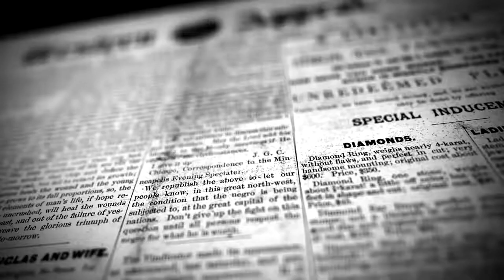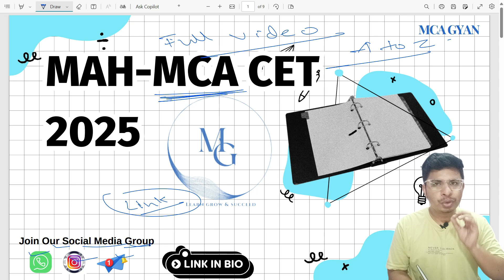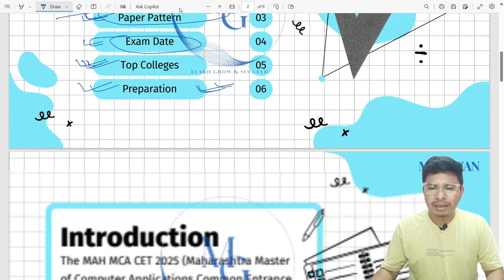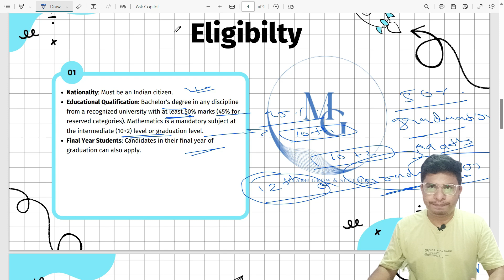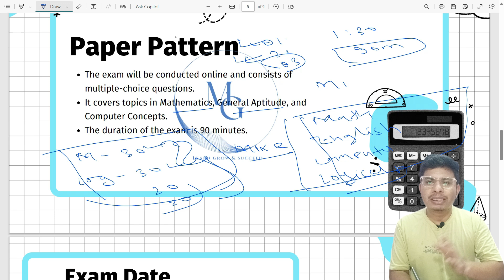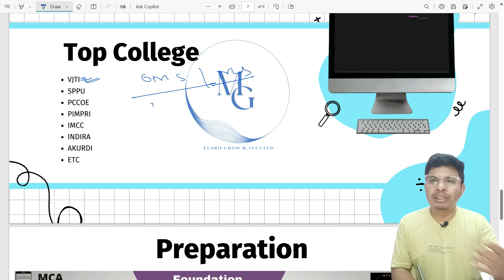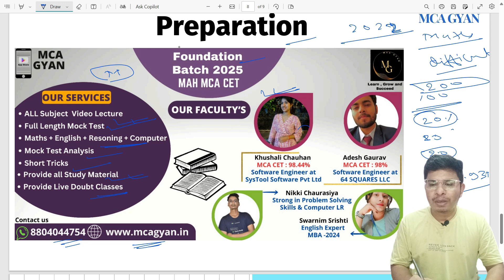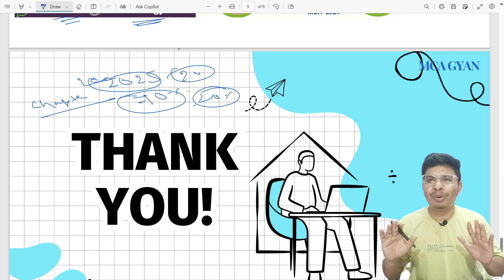Mah Mca Cet 2025 II Detail Information.. II Must Watch Video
MCA GYAN ALL COURSES ✅

CLICK ON THIS LINK TO GET ALL COURSES ✅

NIMCET TEST SERIES 👉

CUET MCA 2025👉

JAMIA MCA 2025👉